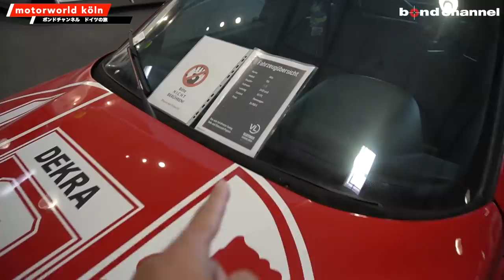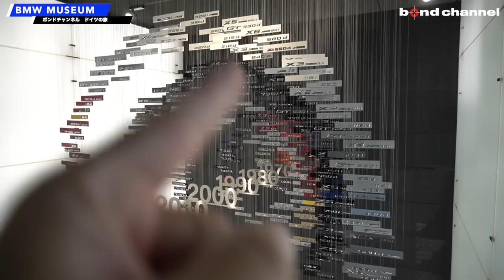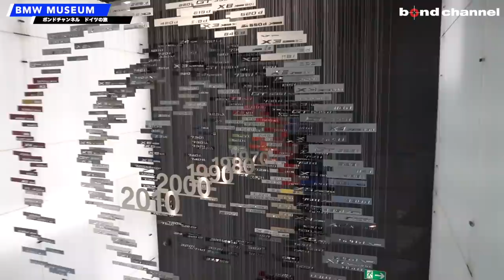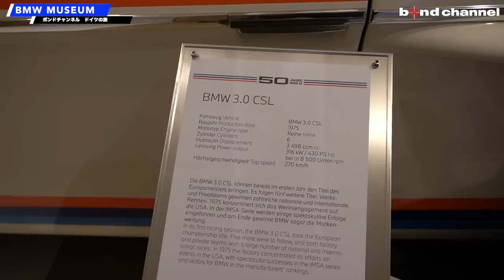【日本の車屋が行くドイツの旅】珍しい車を見に行ったり、募金を届けに行ったりのVLOG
0:00 Classic Remise Düsseldorf
2:35 ドイツ国際平和村
4:53 MOTORWORLD: Köln Rheinland
8:56 BMW MUSEUM

ドイツ国際平和村は、自国で十分な治療を受けられない子どもたちをドイツに連れてきて治療し母国へ帰す活動を行なっています

ご寄付をお考えの方
三菱UFJ銀行に開設しております寄付金口座へご寄付をお送りいただきますと、翌月中旬に、銀行よりドイツ国際平和村へ明細が届きます。なお、明細に記載されますのは、「お振込日」「振込者名（カタカナ）」「ご寄付金額」だけとなります。
領収の確認、ご連絡をご希望の際には、お手数ですが、別途ご寄付のお振込につきましてご連絡くださいますよう、お願い申し上げます。

ドイツ国際平和村　寄付金口座：
三菱UFJ 銀行　本店　普通口座
口座名：ドイツ平和村 または Aktion Friedensdorf e.V.
※三菱UFJ銀行に口座をお持ちの方は、インターネット振込みだと手数料がかからない場合もございます。またインターネットバンキングをご利用の場合、口座番号は「半角入力」でお願い致します。

Lanterstr. 21, 46539 Dinslaken
Germany

ボンド各店でも募金箱を設置しています。